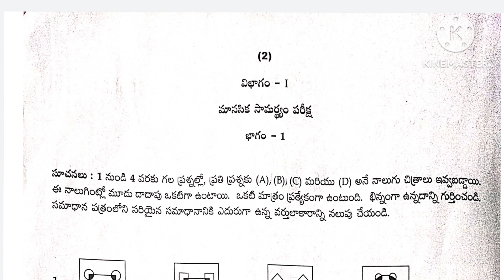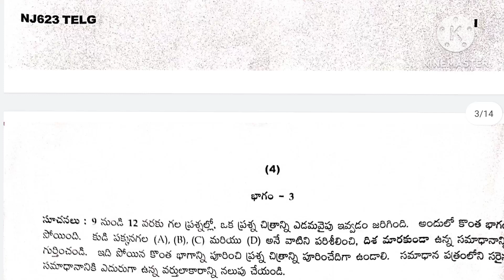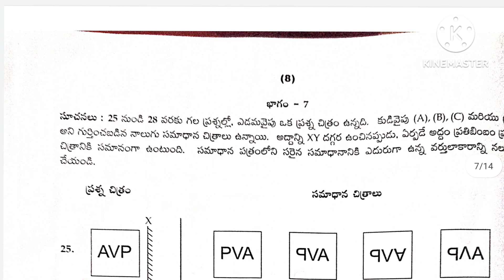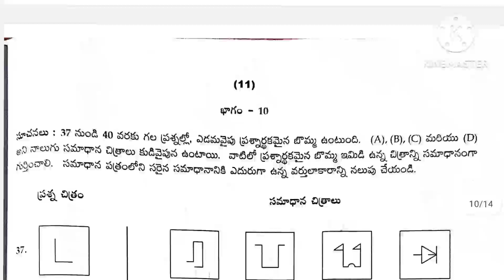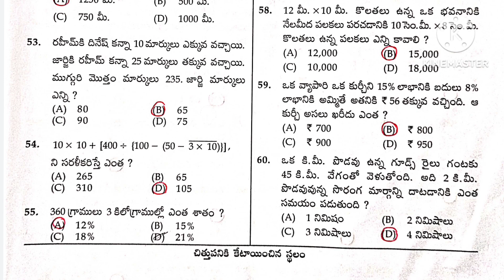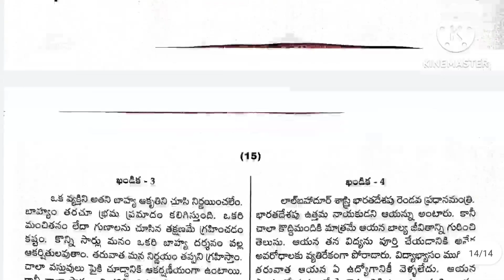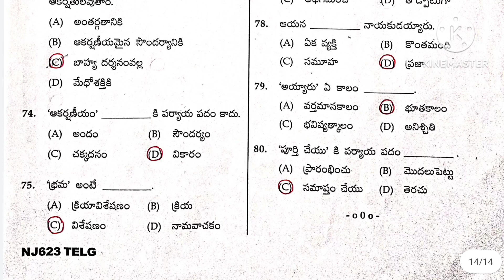JAWAHAR NAVODAYA Entrance Test - 2023 (6th Class )# 29/04/2023 | Answer Key | Paper Series- I